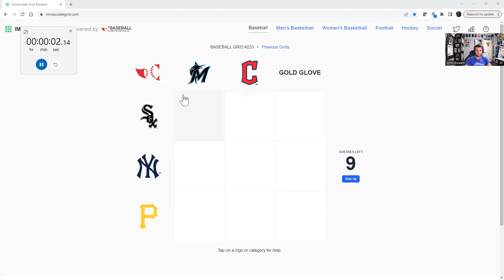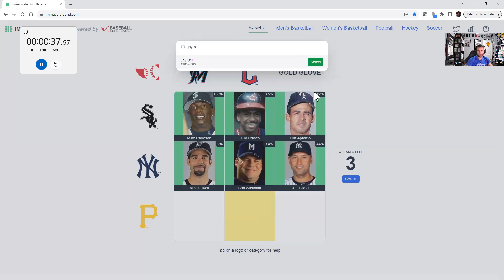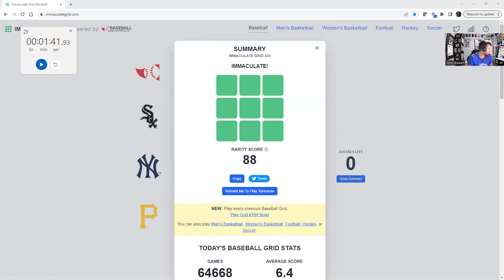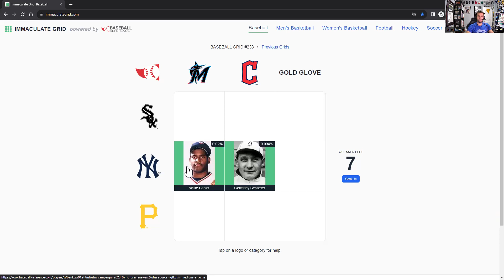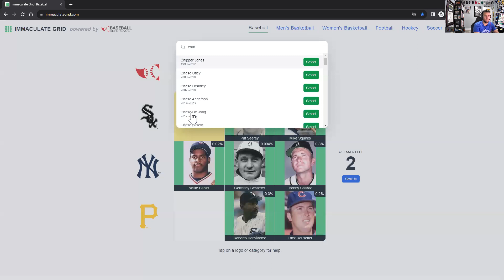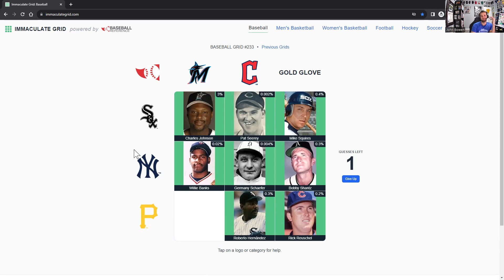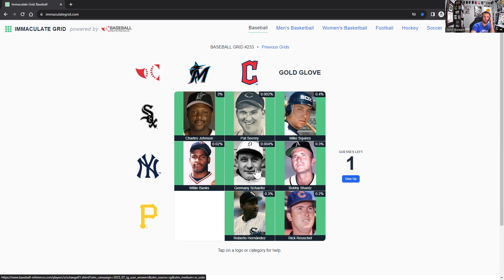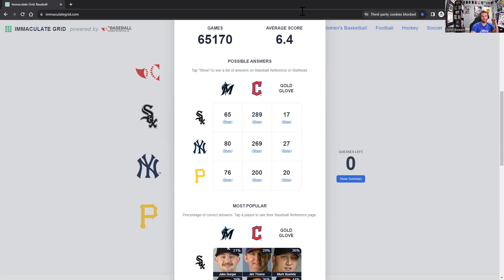Immaculate Grid #233 - Chasing the Rarity Score (and Clock!)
(Spoilers!)